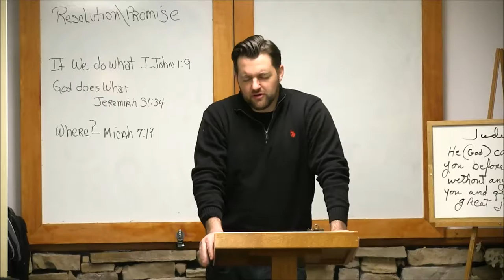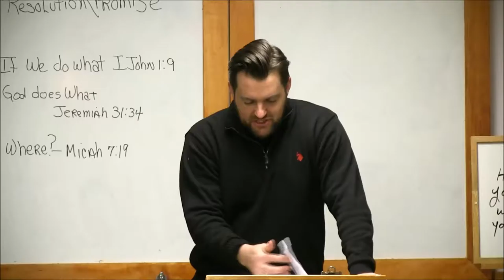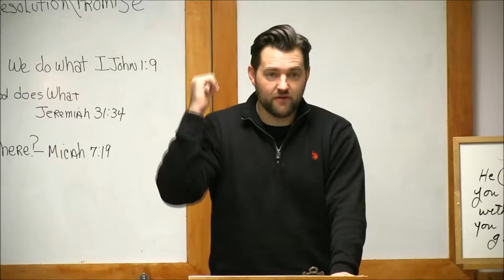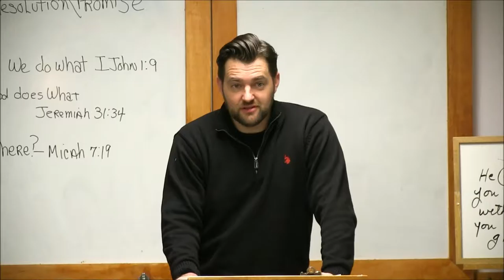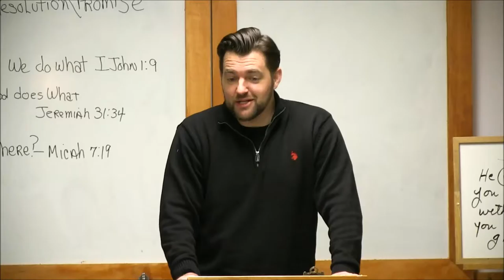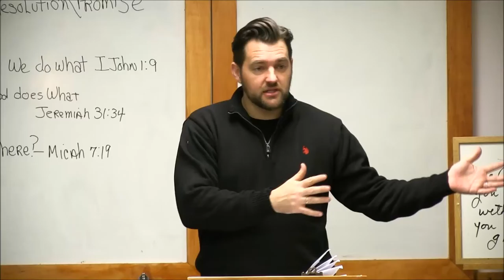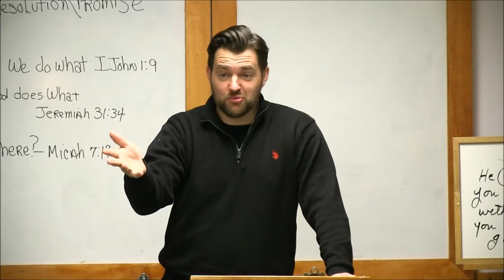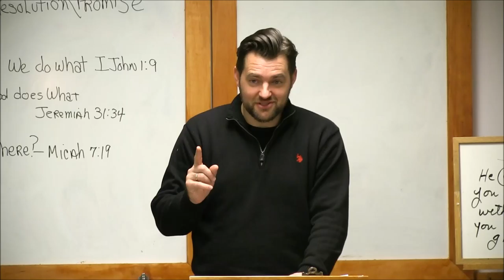PBI Session 1 Joshua Kennedy Implementing a Prophetic Mandate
Session 1 Joshua Kennedy Implementing a Prophetic Mandate